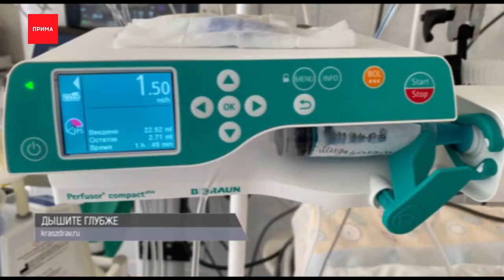20 больница получила 20 новых аппаратов ИВЛ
Крупный пожар произошел в Ачинске. Там загорелся офисный центр на улице Красноярской. Чтобы потушить огонь пожарным потребовалось около 4-х часов. Площадь пожара составила 225 квадратных метров. А сейчас еще несколько коротких новостей.

Продавцы суррогата отправятся в колонию на 4 и 2,5 года. Двое мужчин торговали нелегальным алкоголем с поддельными акцизами и этикетками. У них в гараже полицейские нашли 4 тысячи литров спиртного.

20 больница на правобережье получила 20 новых аппаратов ИВЛ. Их установят в реанимации для больных коронавирусом. Так же в отделении появится 18 мониторов слежения за состоянием пациента, инфузионные шприцевые насосы, медицинские аспираторы и пульсоксиметры.

Напуганная косуля мечется по центру Лесосибирска. Видео сняли очевидцы, которым удалось вызволить животное из палисадника.

Школьница из Хакасии решила притвориться богатой и разбросала с балкона заначку родителей. 10-летняя девочка из Саяногорска пустила по ветру и раздала соседским детям 30 тысяч рублей. Она рассказала, что решилась на поступок, после того как одноклассники хвастались друг перед другом новыми смартфонами.

Сдачу «путинского» парка в Солнечном перенесли на месяц. Сдать его должны были в конце сентября. Новый срок — 20 октября. За этот период подрядчик должен доделать освещение, лавочки, пешеходные дорожки, включая пути с улицы Микуцкого и Славы.